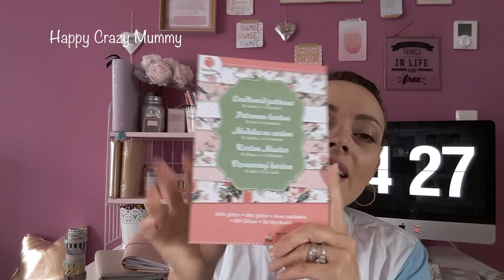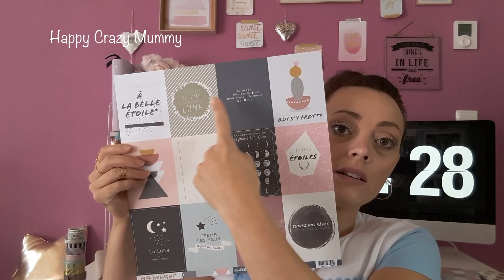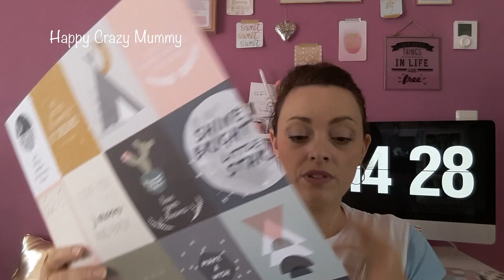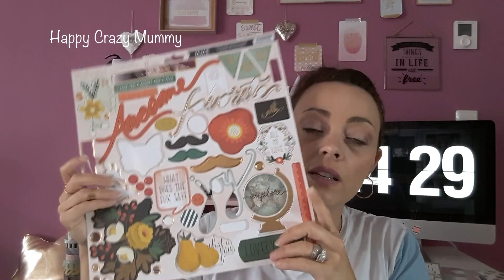PLANNERS : TOUT SUR LES PLANNERS PART 4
Hello les chatons,

Voici la quatrième et dernière vidéo de la série Tout sur les planners !

Le monde du planner est encore un mystère pour vous ou bien vous êtes débutantes dans le monde du planner cette série est faite pour vous!

J'ai essayé de vous dire tout ce que je sais sur la planner addiction, il y aura certainement des points que j'aurai zappé mais le principal pour débuter est là!

Dans cette quatrième partie, je vous parlerai de ce que l'on peut mettre dans son planner pour le décorer et ce dont vous pouvez avoir besoin pour le faire.

Boutique les Bigribons :

Boutique Candy DIY Store (Aliexpress) :

J'espère que cette vidéo vous plaira, n'hésitez pas à me le dire en commentaire et à liker.
Idem si vous avez des questions ou suggestions quant à de prochaines vidéos beauté, planner, DIY ... je serai ravie de vous lire.

- Mon Instagram : Happycrazymummy
- Mon Instagram spécial planner : Thefrenchplannergirl

Merci à toutes mes abonnées de me suivre .
Et bienvenue parmis nous aux nouvelles venues!